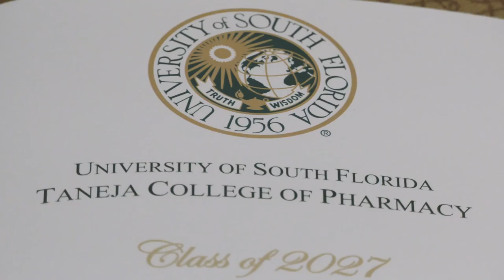Tanjea College of Pharmacy Class of 2027 White Coat Ceremony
The Class of 2027 is embarking on an incredible, but challenging, journey of becoming the most promising pharmacists of tomorrow.  The first white coat was introduced in the 19th century and has been a symbol of an individual in the medical field ever since.  The purpose of the White Coat Ceremony is to impress upon students the responsibilities expected as a healthcare professional as they begin their education. Coating a student with their first white coat acknowledges students’ acceptance into the Taneja College of Pharmacy and welcomes them into the profession.